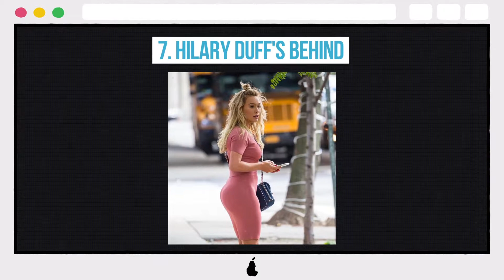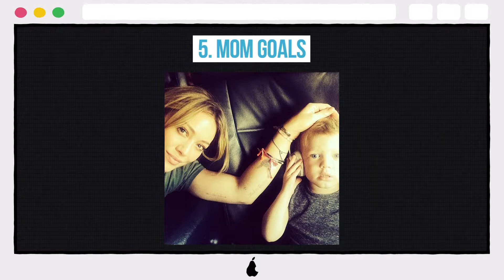10 Hot Photos Of Hilary Duff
10 Hot Photos Of Hilary Duff

10. Every Girl Needs A Pretty Black Dress
9. I Guess It Is The Look
8. Is Vacationing Allowed To Look This Hot?
7. Hilary Duff's Behind
6. Legs
5. Mom Goals
4. Monday Feels
3. She Is Getting It All Too Right
2. Bod's On Fleek
1. White Is Now My Favorite Color